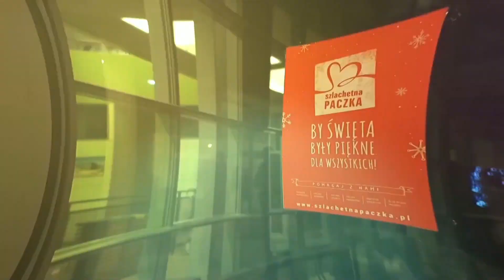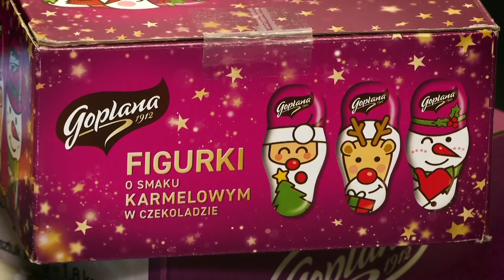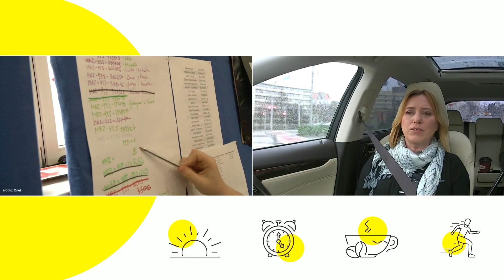"Generalnie jesteśmy dobrym narodem. Chętnie pomagamy innym" - A. Traczewska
Gościem Tomasza Sekielskiego była Anna Traczewska - koordynatorka Szlachetna PACZKA w RASP.